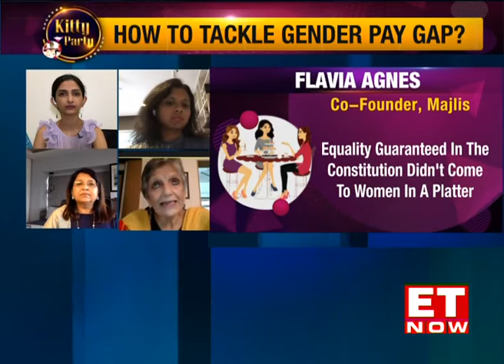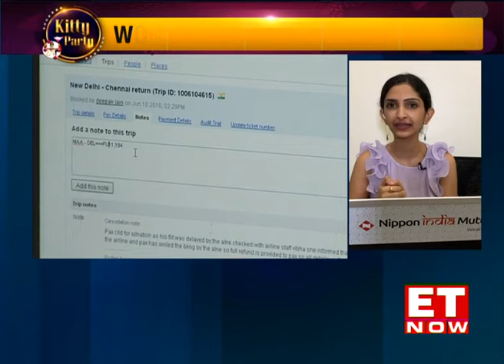Addressing Gender Pay Gap & Discrimination At Work Place | The Money Show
Every Friday, we will bring you a freewheeling chat by women for women on an array of topics. This week's topic was - Tackling Unequal Pay & Gender Bias at the Workplace. The discussion coinciding with Women's Equality Day earlier this week (August 26) is topical. The panels are Radhika Haribhakti, Director, RH Financial Services, and a Veteran Corporate & Investment Banker, Neha Bagaria, Founder & CEO of JobsForHer. Neha's JobsForHer enables women to reskill themselves and revive their careers. The third panelist is an iconic Women's Rights Lawyer & Co-Founder of Majlis Flavia Agnes. The discussion is centered on challenges faced by women at the workplace including the gender pay gap and harassment and the possible solutions to the problems.